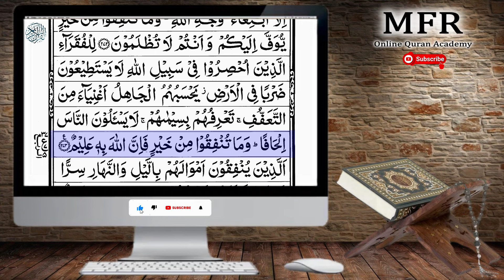Para 3 Ayat 273 | Online Quran Class With Tajweed | MFR Online Quran Academy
MFR Online Quran Academy
    Best place for Learning
                COURSES
Memorising Quran, Tajweed ul Quran,
 Tarteel ul Quran, Sharai Masail and Duas.
FOR DETAILS and ADMISSION Contact
Qari Zahid Mehmood